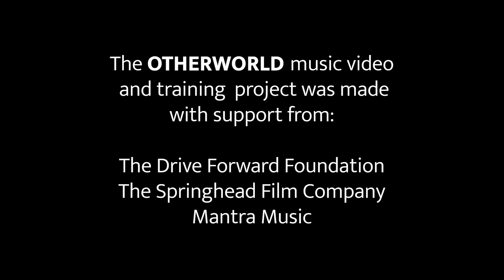Music video & Filmmaking course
Providing opportunities to broaden young people's horizons is an integral part of Drive Forward's mission. In the past, we ran successful projects with Kennington Film Studios where young people created their very own take on what Drive Forwards stands for (links below).

In 2023,  we partnered with Director James Webber (Springhead Film Company) and @kingxoul, a London singer songwriter, to facilitate an in-depth creative production training course centred around the music video shoot for ‘Otherworld’ - the latest track by Xoul.

The course covered all stages of production from understanding a brief, planning visuals, casting and budgeting, to working with a professional production team on the shoot, to post-production and promotion.